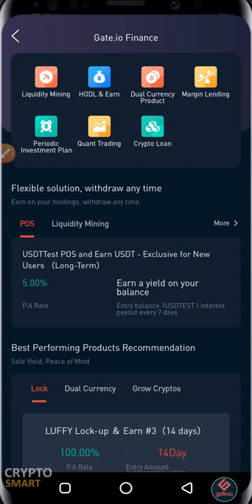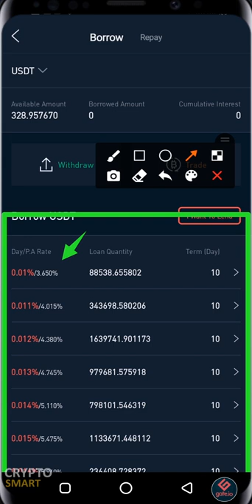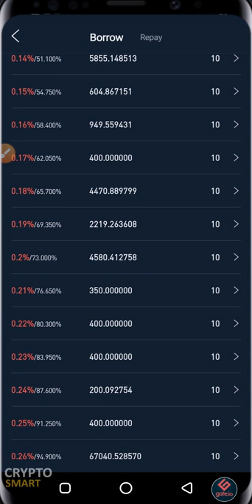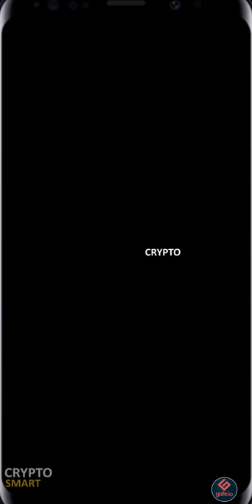Gate.io Borrow Crypto Explained | Lowest Interest Rate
Gate.io Borrow Crypto Explained | Lowest Interest Rate. Gate.io Margin Borrowing provides users with a reliable and convenient crypto borrowing platform. More than 200 coins can be quickly borrowed at a daily interest rate as low as 0.01%!

UID: 1305621
Create a Free Gate io Account

00:19 Getting started borrow money gate.io
00:36 crypto loan gate.io
02:34 Watch crypto lending

If you ever want to borrow money from gate.io, then this video explains exactly how to do so.

borrow usdt
repay usdt
cumulative interest
borrowed amount
collateral amount

If you have any question, leave in the comment section below.